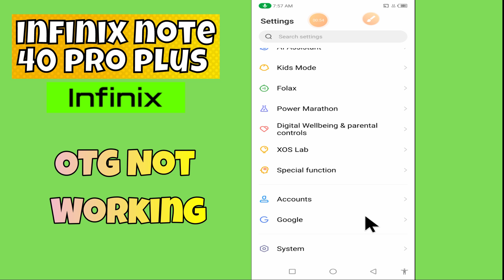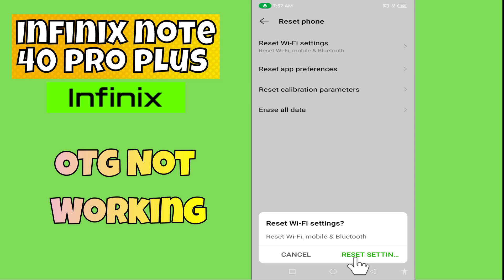OTG Not Working infinix Note 40 Pro Plus || OTG issues || How to solve the OTG problem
In this video you will learn OTG Not Working infinix Note 40 Pro Plus || OTG issues || How to solve the OTG problem